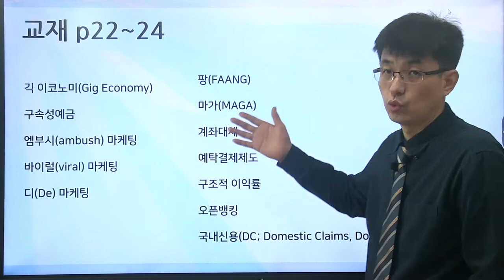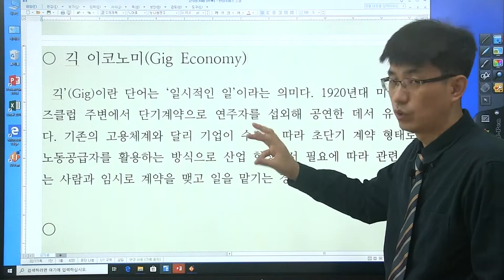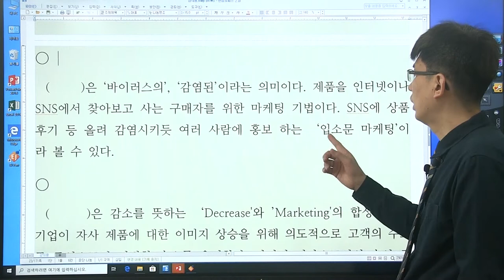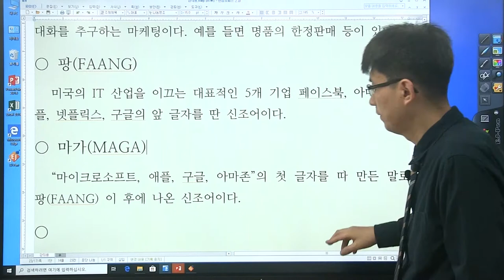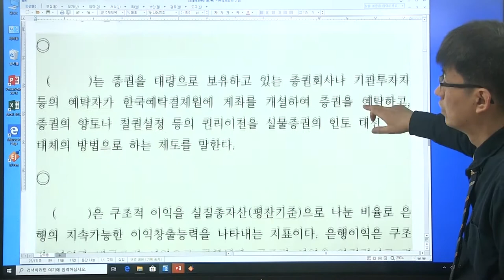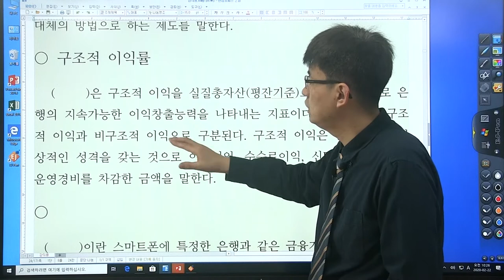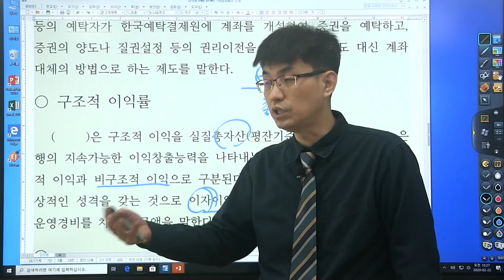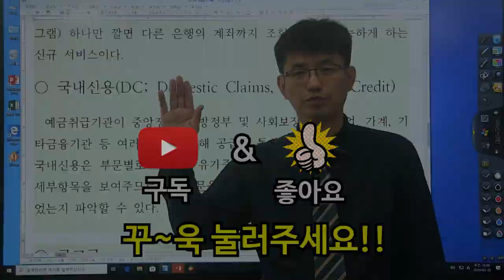[경제 금융 시사 상식 550 : 7강] 교재 (p 22~ 24 ) 긱 이코노미, 바이럴 마케팅 ...